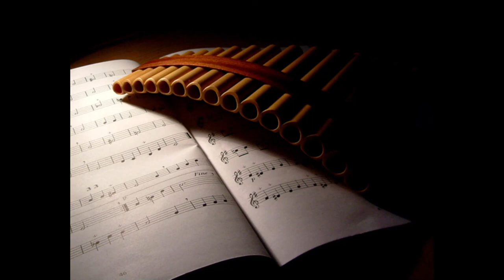Only Grace (Only Grace)